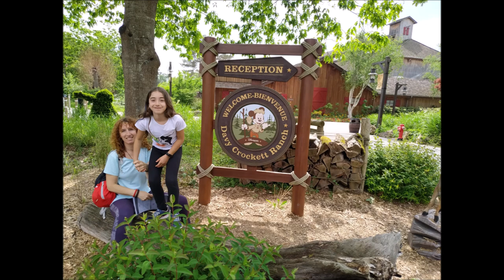Disneyland Paris 30 Aniversario